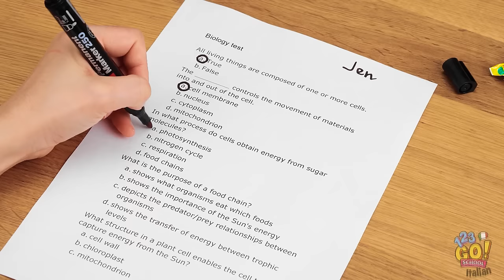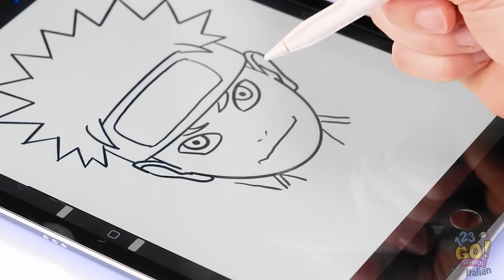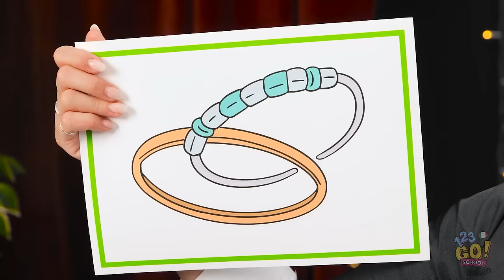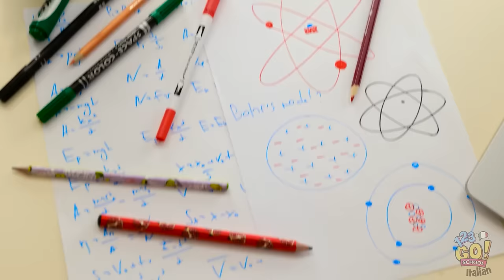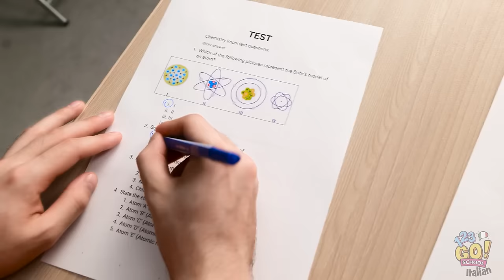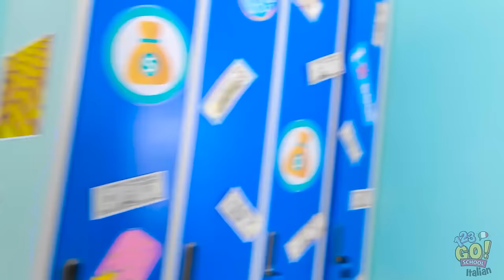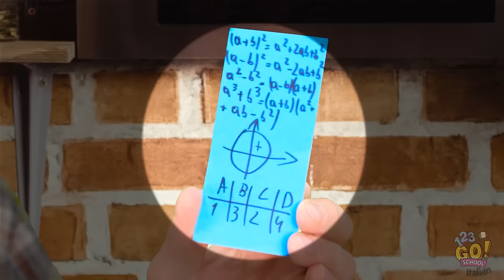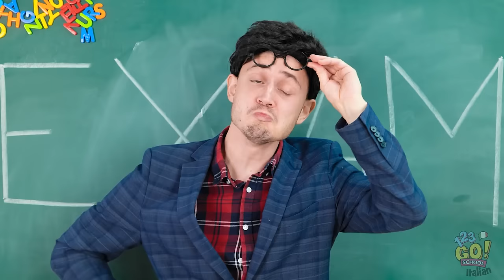HACK PER LA SCUOLA D'ARTE || Sfida Prof Vs Me! Straordinari Hack di Disegno di 123 VAI! SCHOOL